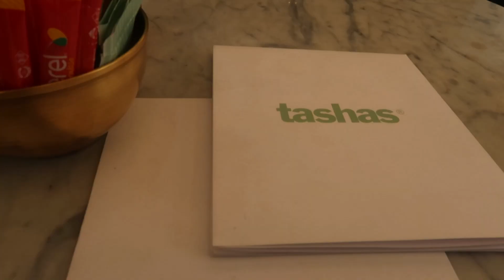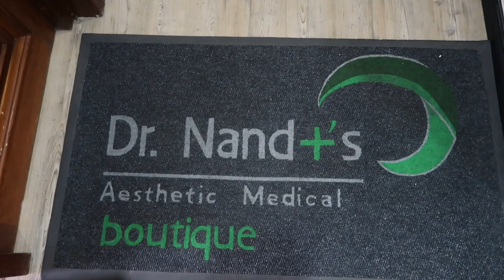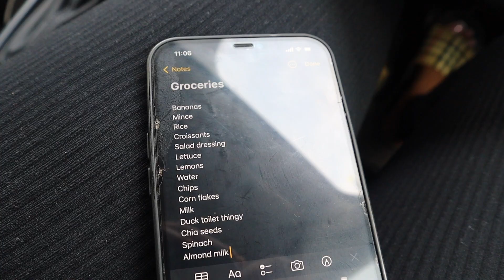WEEKLY VLOG : NEW SKIN JOURNEY WITH DR NANDI + NEW BAG & SNEAKERS + EVENTS // XOLIGCABASHEVLOGS